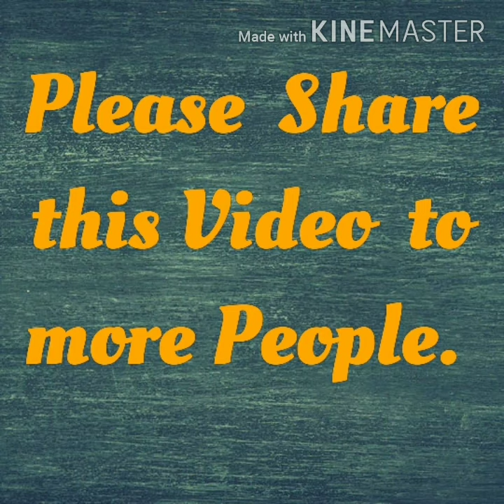August - 6 ക്രിസ്തുവിൻ്റെ രൂപാന്തരം